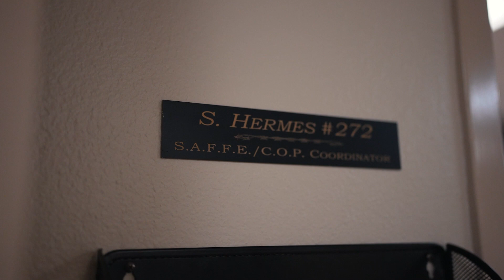Employee Spotlight: Employee Appreciation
Every employee of the City of San Antonio is essential to the success and growth of the city. Join us in taking time to appreciate some of those employees from various departments for their dedication and hard work!